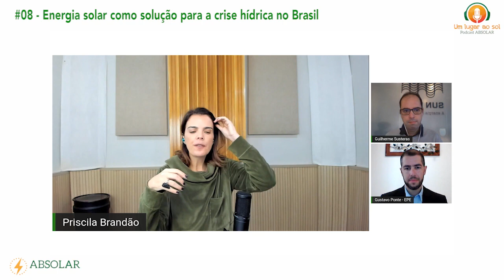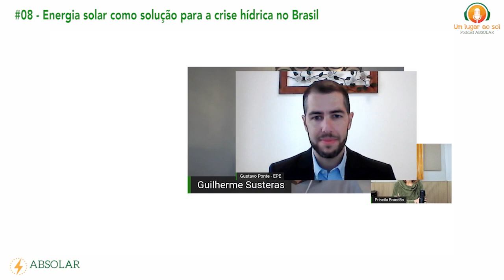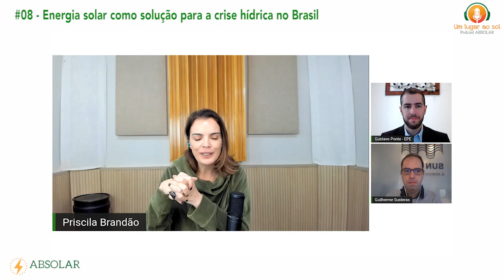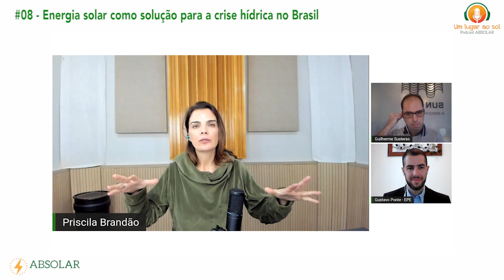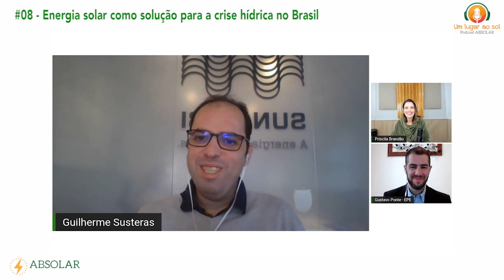Podcast Um Lugar ao Sol - Crise hídrica no Brasil e a energia solar como parte da solução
No oitavo episódio do podcast "Um Lugar ao Sol", falamos sobre a crise hídrica do Brasil e como a energia solar é parte da solução. Priscila Brandão conduz a conversa junto com Guilherme Susteras, Coordenador do GT de Geração Distribuída da ABSOLAR, e Gustavo Pires, Superintendente adjunto de geração da EPE. O episódio ainda contou com uma entrevista especial com a Carolina Reis, Diretora Comercial do Meu Financiamento Solar.

Roteiro e Direção de Kica Tomaz
Produção de Alice Castelo e Vitor Faure

A produção desse podcast é uma parceria da ABSOLAR e Compasso Coolab.